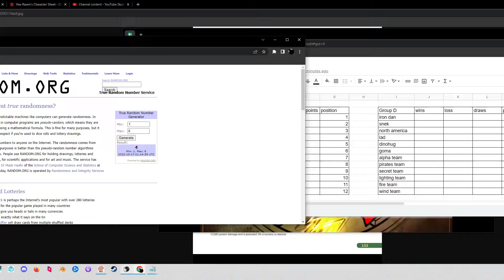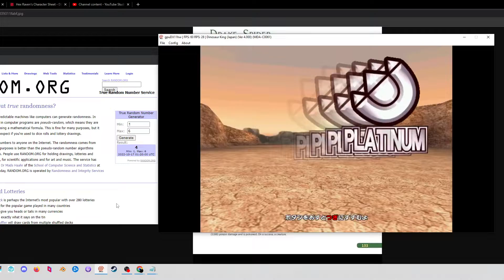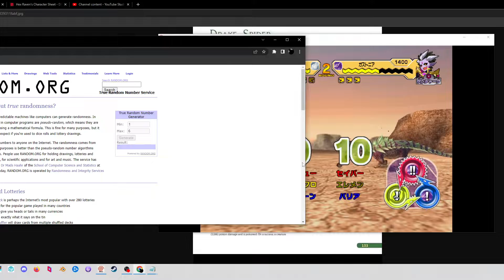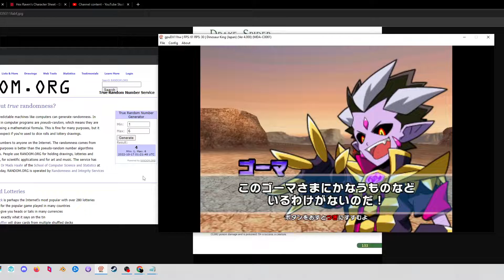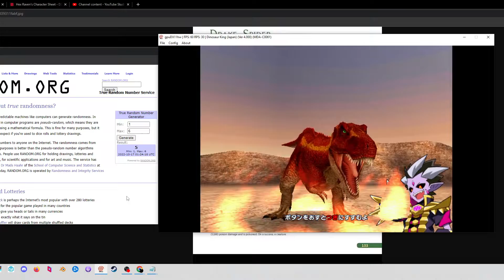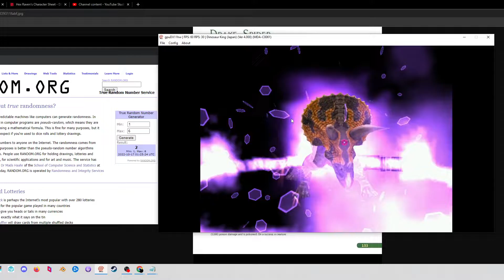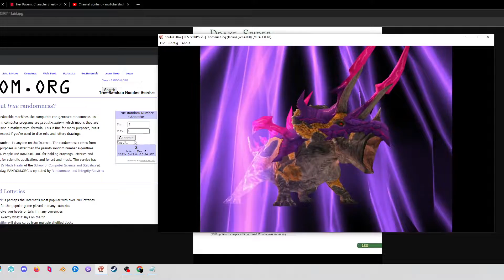Dinosaur king tournament| Group B| Round 1 matches| Galaxy Pegasus vs Amarok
fifth match of group b. this match has galaxy Pegasus taking on the host Amarok